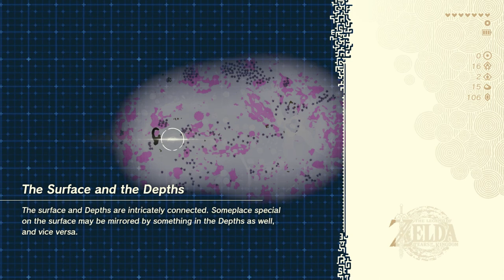The Legend of Zelda: Tears of the Kingdom Playthrough - Part 14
This is part 14 of my capture of me playing through The Legend of Zelda: Tears of the Kingdom for the Nintendo Switch.

In this fourteenth part I returned to Lookout Landing, purchased the Hylian armor set, and completed the “Camera Work in the Depths” quest.

Heart Containers collected in this video:

Heart Container # 3 - 12:06
Heart Container # 4 - 12:39

Recorded with the Elgato Game Capture HD60 and the Switch's HDMI cable at native 1080p resolution. I'm using detached Joy-Cons.